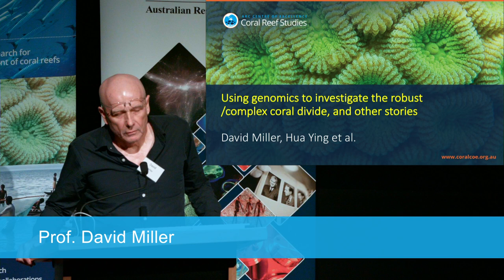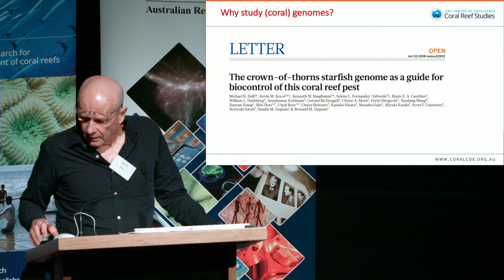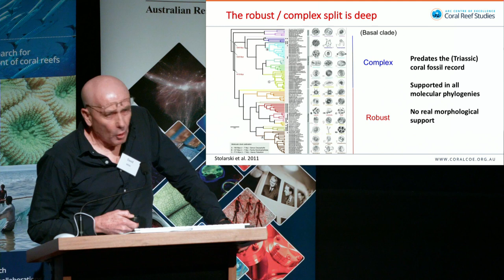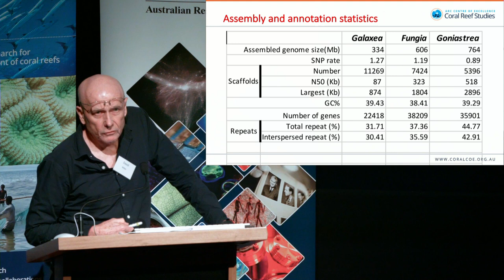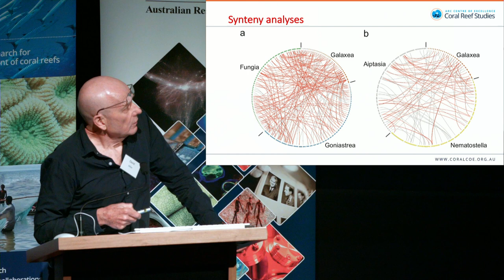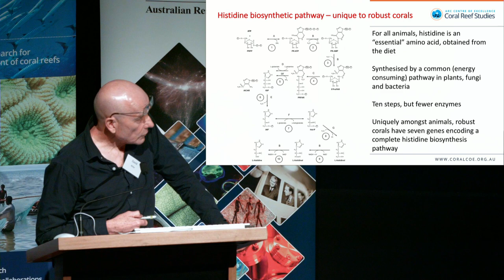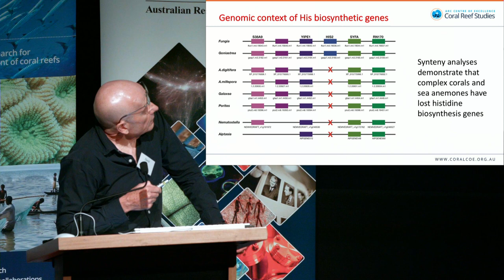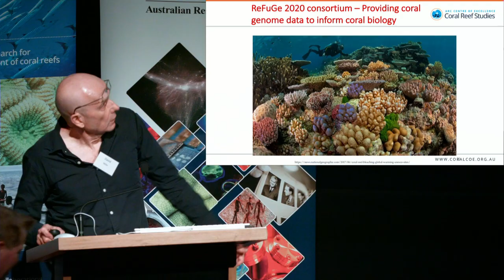Comparative genomics resolves robust and complex corals - Prof David Miller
Why study (coral) genomics?

Prof. David Miller's upcoming publication in Genome Biology explains that understanding the genome could help us formulate pest control strategies for the crown-of-thorns starfish "Uniquely amongst corals, robust corals have retained their histidine biosynthetic pathways," explains Prof. David Miller